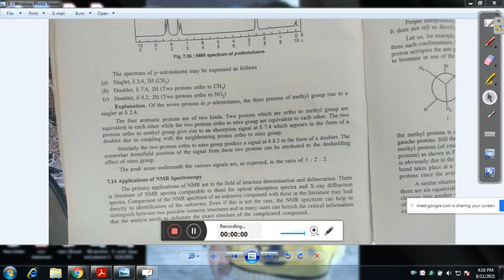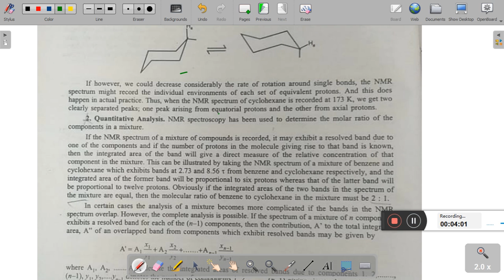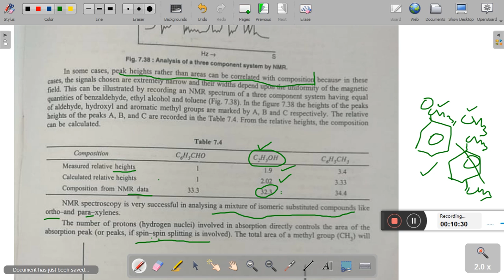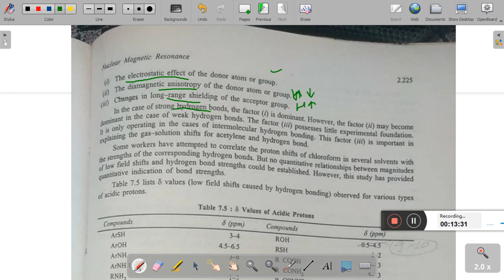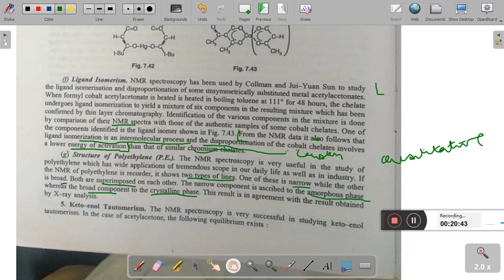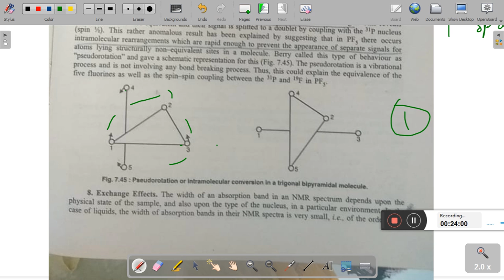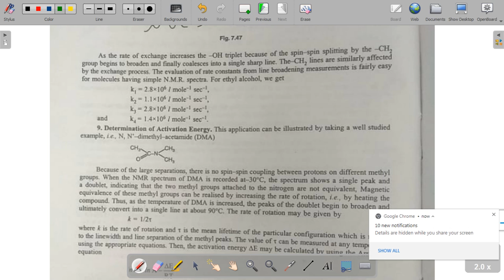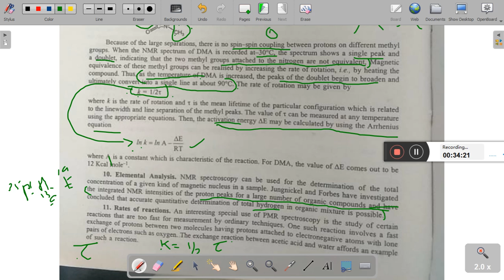NMR applications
Educational videos catering the needs of MCQ's for various competitive examinations.